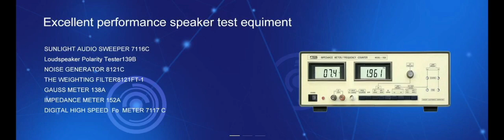shenzhen baichuan digital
Main products:
Electroacoustic comprehensive tester  CRY6151、CRY6151B、SOUNDCHECK、CLIO、LMS.SUNLILAB AUDIO SWEEPER 7116C、 Loudspeaker Polarity Tester139B、NOISE GENERATOR 8121C、THE WEIGHTING FILTER8121FT-1, GAUSS METER 138A、IMPEDANCE METER 152A、DIGITAL HIGH-SPEED Fo  METER 7117 C.